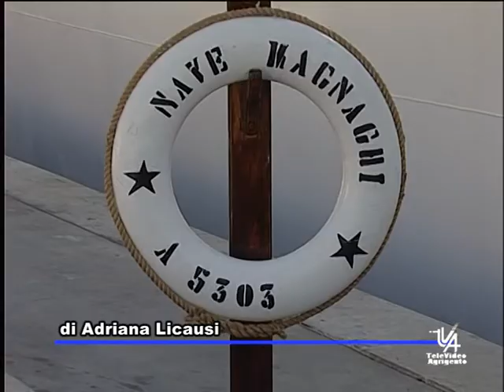NAVE IDROGRAFICA MILITARE PER STUDI A PORTO EMPEDOCLE TVA NOTIZIE 2 GIUGNO 2012